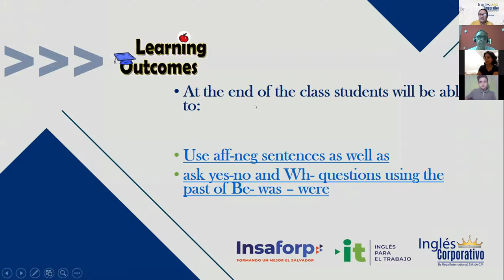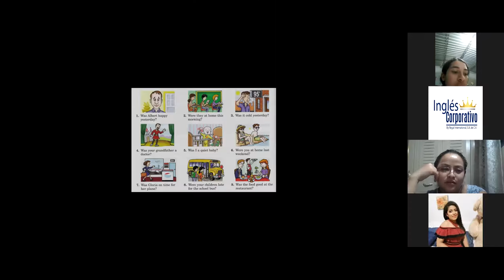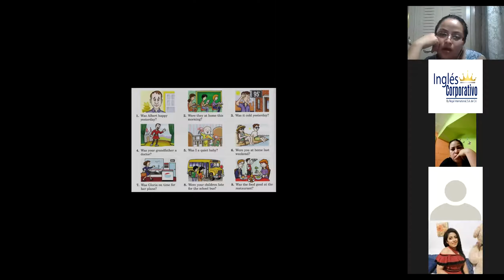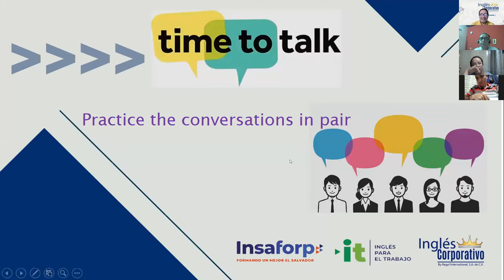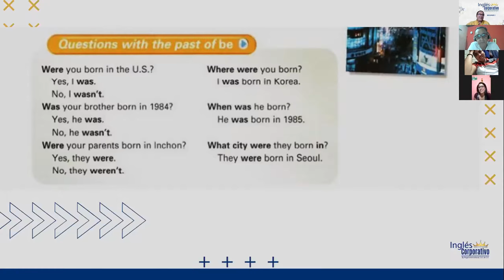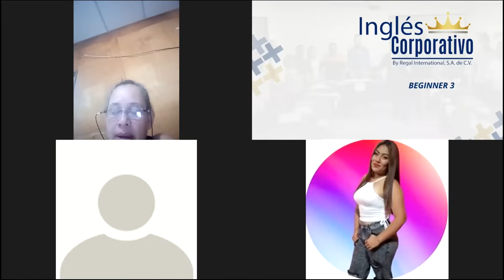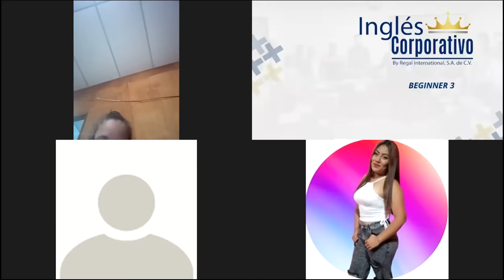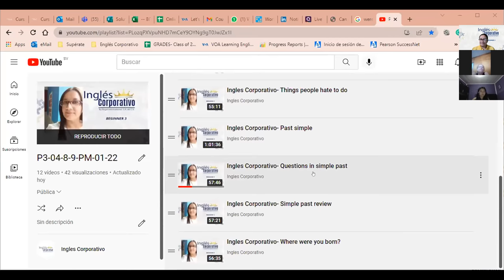Ingles Corporativo- Was-were Interrogative